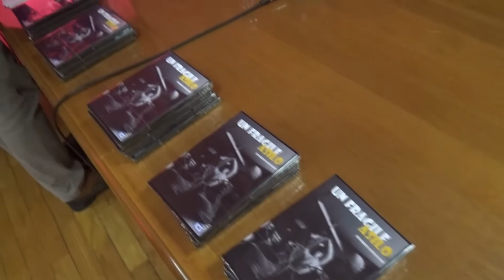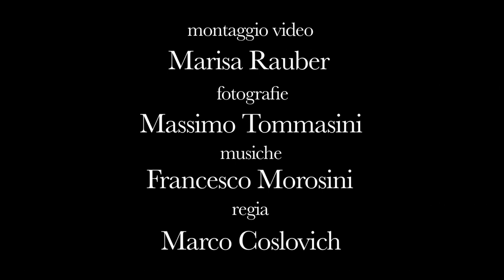Presentazione di “Un fragile asilo” (Giornata Mondiale del Rifugiato 2017, Trieste)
Presentazione al Circolo della Stampa di Trieste del video “Un fragile asilo” di Marco Coslovich che racconta, attraverso la testimonianza di Jacob Muhammad, il difficile percorso dei rifugiati lungo la rotta balcanica. Oltre all’autore del video, sono intervenuti Gianfranco Schiavone (presidente ICS) e Matteo Danieli (operatore dell’accoglienza) e Fahad Burhan (rifugiato pachistano).
La presentazione, avvenuta lo scorso 21 giugno, è stata uno degli appuntamenti della GIornata Mondiale del RIfugiato organizzati a Trieste.